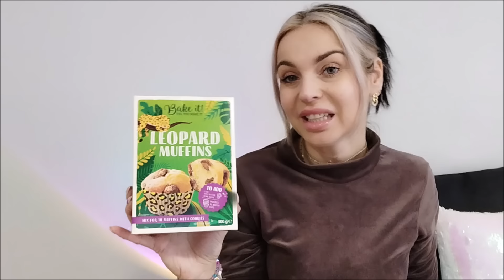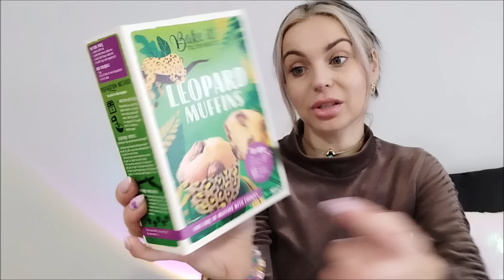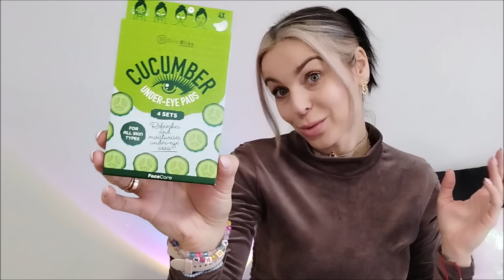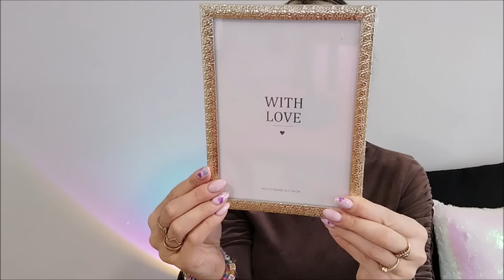HAUL Z ACTION - TAM NIE DA SIĘ WYJŚĆ Z JEDNĄ RZECZĄ - EKOLOGICZE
*Jeśli szukacie kogoś, kto zrobi wam Baner, to polecam wam Łukasza. Zostawiam wam namiary do niego wykonał on piękny Baner dla mnie, znajdziecie go ba Instagram: lukasdesignn

Zapraszam do nowości na moim kanale , od dziś możecie włączyć sobie opcję wspierania mojego kanału :} A tam materiały tylko dla wspierających mnie :)